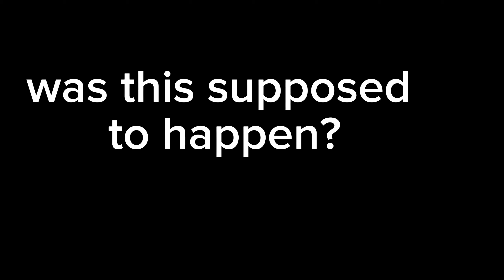The running away train trailer ,pick up the passengers (short)